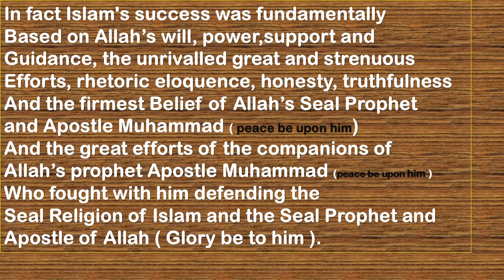الصف الثالث الثانوي الازهري Islamic selections / unit 7 (1)